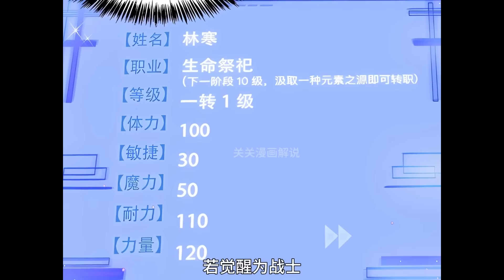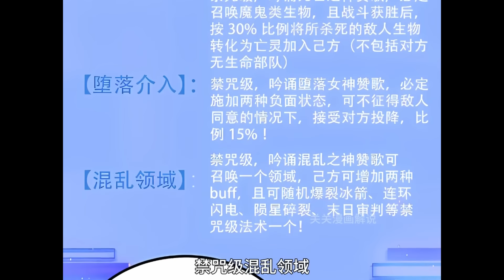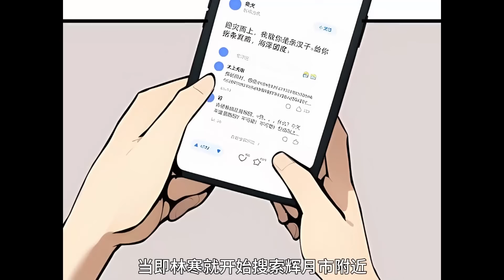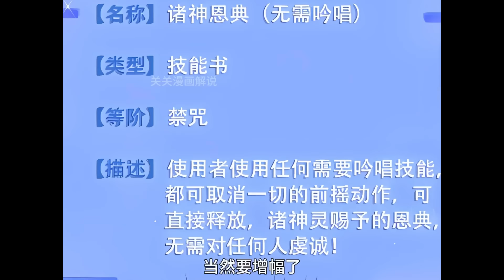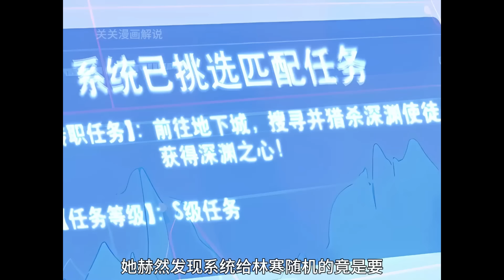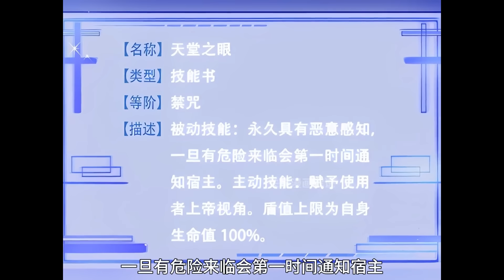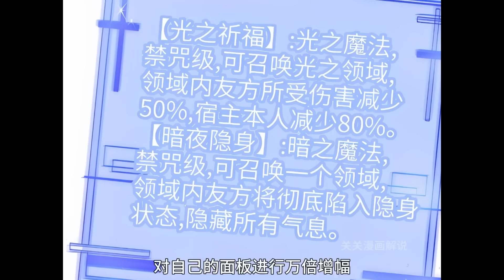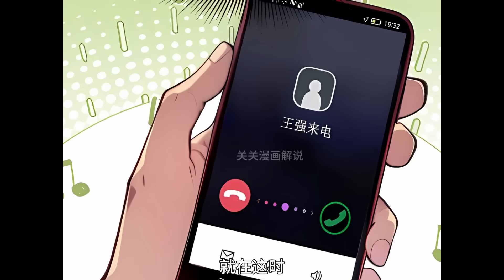《惹他干嘛？他技能全是禁咒啊！》第1-10话 魂穿异界，来到一个游戏与现实融合的时代！转职当天，与梦想的战士职业，失之交臂！竟觉醒了唯一隐藏职业——生命祭祀！热血